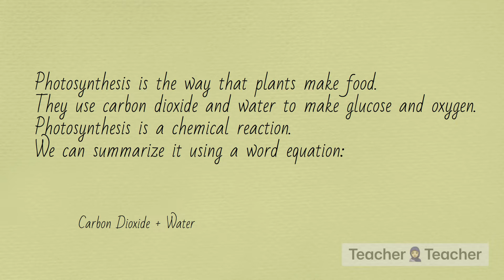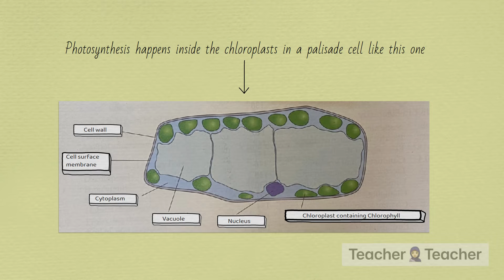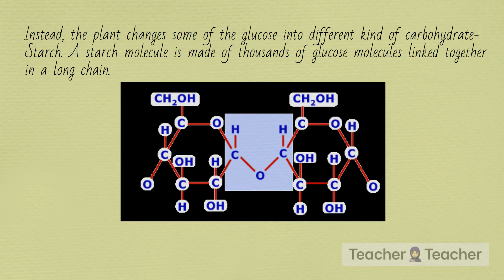photosynthesis sciencelesson photosynthesis classroom education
Simple presentation on the topic of Photosynthesis.